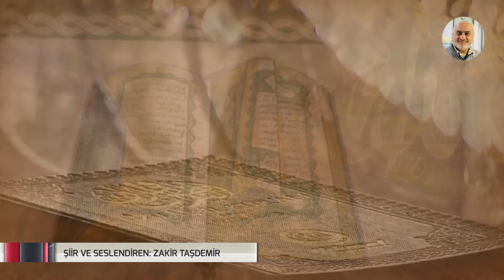Son Karar - Şiir ve Seslendiren Zakir Taşdemir.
"Zakir Taşdemir Anısına"